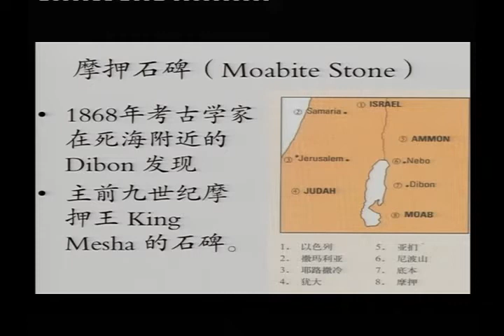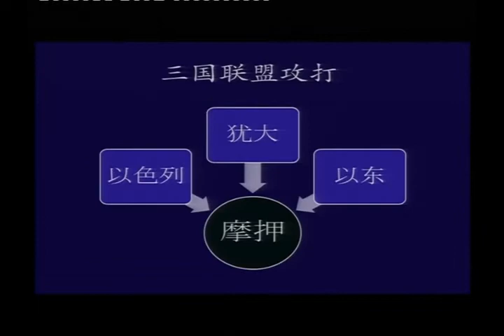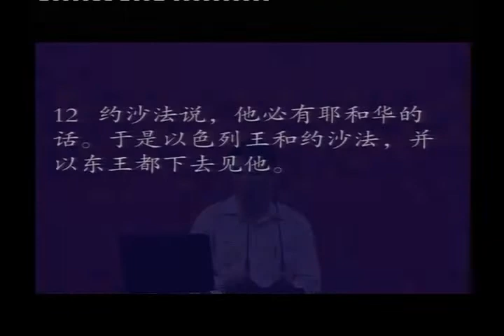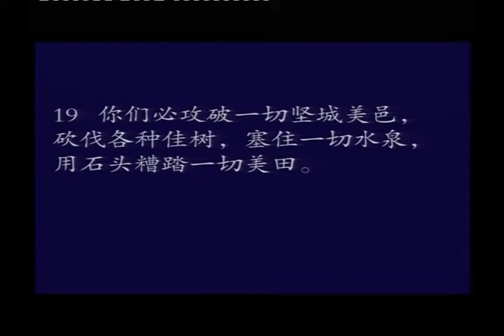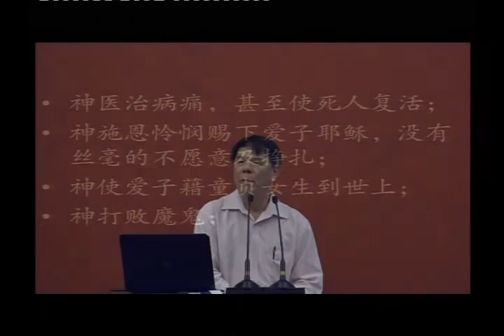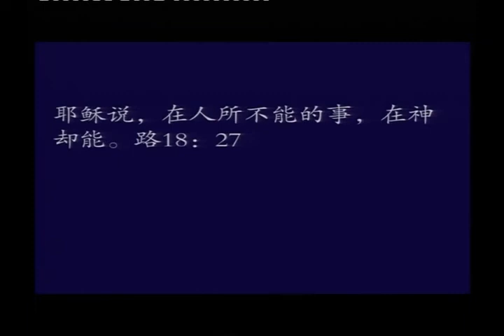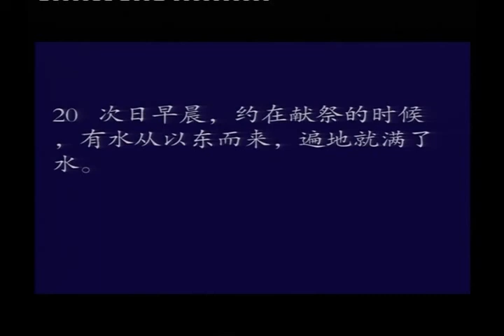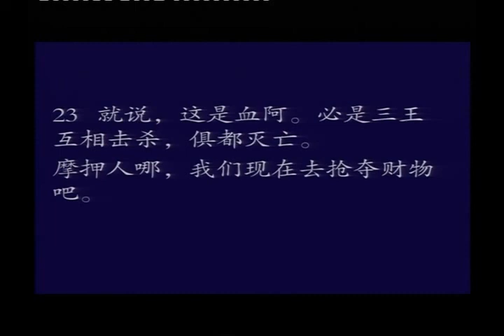列王纪下3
3章1至23节
列王纪下
讲师：张克复牧师